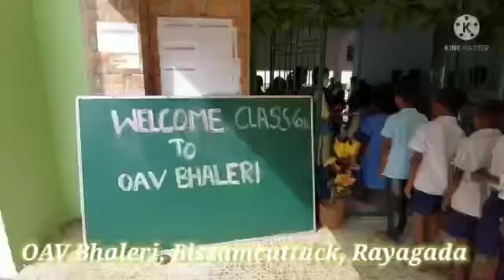CLASS - VI WELCOME CEREMONY 2022-23